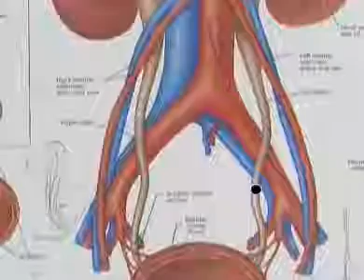Kidney stones. Diet and genetics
Some people are genetically prone to kidney stones. The most common ones are formed when oxalate - a byproduct of certain foods - binds to calcium in the urine.

Aired on WRAL. December 4, 2008